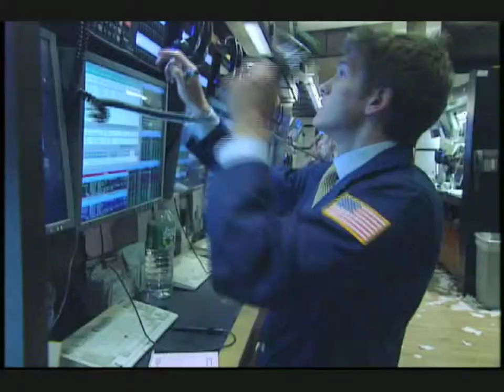1 March 2010 March of Dimes NYSE Opening Bell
The March of Dimes visits the NYSE to mark the launch of the fundraising season for the March of Dimes most important fundraiser -- March for Babies. In honor of the occasion, March of Dimes Celebrity Spokesperson Sherri Shepherd and March of Dimes Vice Chair Carol Evans ring The Opening BellSM.
Sherri Shepherd
March of Dimes celebrity spokesperson and Emmy-Award winning co-host of ABCs daytime program, The View

Carol Evans
President of Working Mother Media and vice chair of the March of Dimes Board of Trustees

March for Babies
The March for Babies fundraising mission, which centers on the health of babies by preventing birth defects, premature birth and infant mortality, will take place in more than 900 communities across the United States with most occurring April 24th and 25th . To join an event near you, visit marchforbabies.org.

In 2009, March for Babies raised more than $100 million and company teams combined raised $70 million. This years campaign will focus on corporate involvement in March for Babies. Every year, approximately 20,000 companies get involved in March for Babies to show their support for babies.